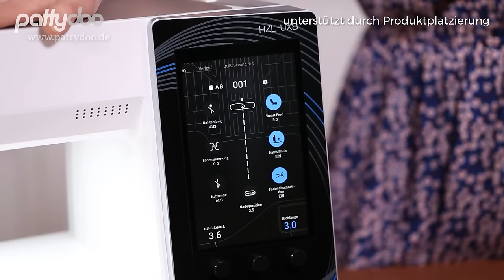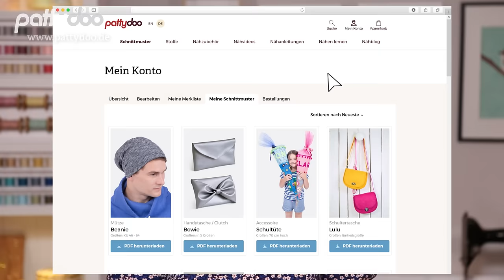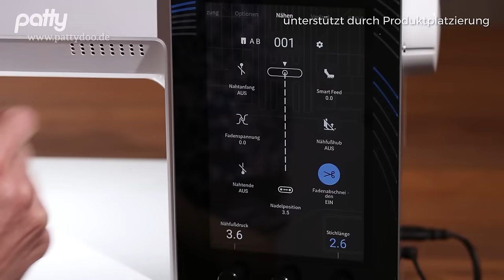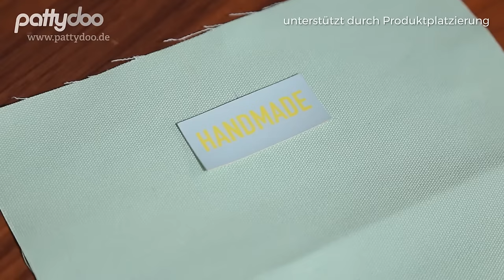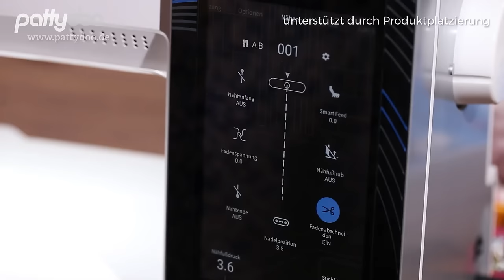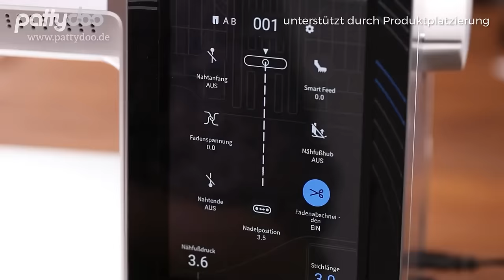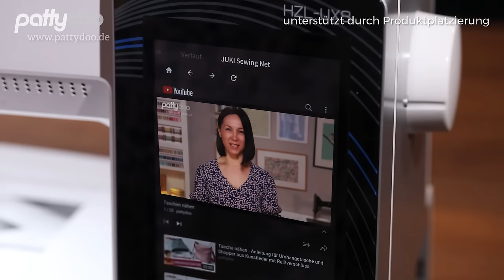Geniale 2-Fach-Kosmetiktasche mit Reißverschluss nähen | Gratis-Schnittmuster & Vorstellung Juki UX8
In diesem DIY-Tutorial zeige ich euch wie unsere Kosmetiktasche "Lotta" mit Reißverschluss und praktischen Fächern genäht wird. Ihr lernt u.a., wie der Reißverschluss eingenäht und mit französischen Nähten das Innenleben der Tasche schön sauber wird.

Das Video entstand mit freundlicher Unterstützung von Juki Nähmaschinen | JuMai GmbH. Ihr seht darin die Features der Computer-Nähmaschine Juki HZL-UX8:

Zeiten im Video:
00:00 Vorstellung der Nähidee
01:20 Stoffempfehlung
01:50 Schnittteile & Zutaten vorbereiten
03:30 Label auf Außenteil nähen
05:05 Reißverschluss vorbereiten
05:55 Reißverschluss an Außenteil annähen
07:30 Futterteil an Außenteil/RV nähen
08:55 Außen- und Futterteil zusammennähen
09:35 Taschenteil absteppen
10:50 Zweite Taschenhälfte annähen
12:00 Mittelfach nähen
14:20 Gurtbandschlaufe
14:50 Taschenteile mit französischen Nähten zusammennähen
18:20 Optional Ecken abnähen
20:20 Zweite Taschenhälfte zusammennähen

Happy Sewing,
Eure Ina

Folge PATTYDOO